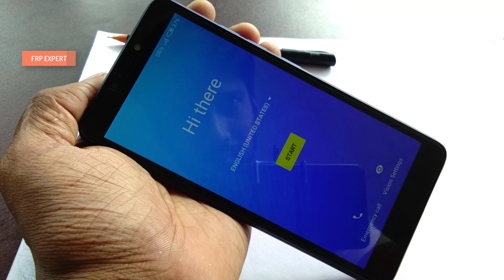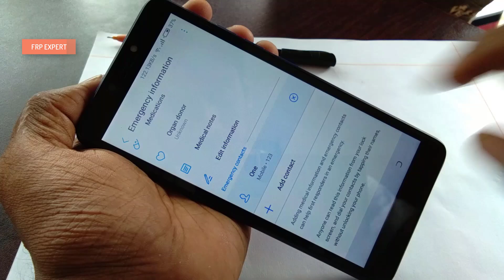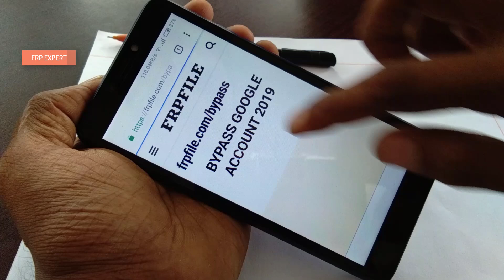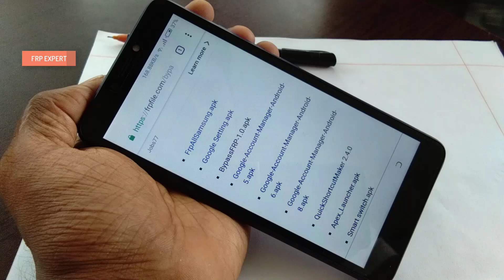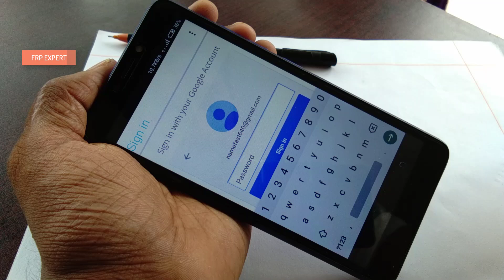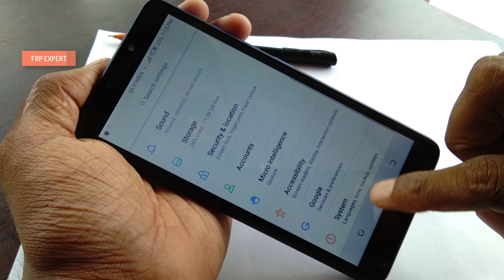Tecno Pop 2F Frp Tecno B1F Frp Bypass Google Account Unlock Tecno Pop 2F Tecno B1F